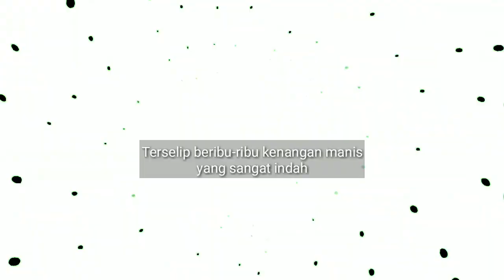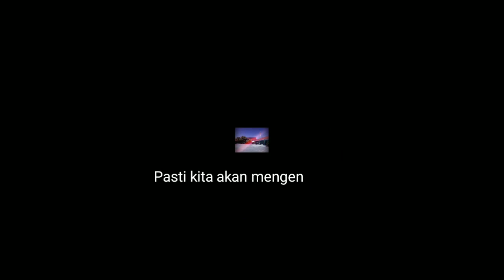SAHABAT ANGKATAN 2020 PART.3 | NezalOne TV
Video kali ini masih lanjutan dari video “Selamat Tinggal Teman-temanku” yang merupakan perpisahan buat angkatan 2020 yang tidak ada acara siremonial perpisahan. Dengan video-video ini ungkapan perpisahan dari siswa/i angkatan 2020 menjadi salah satu media wakil perpisahan mereka buat civitas akademika SMPN 1 Jalaksana.

Video ini menceritakan sebuah perpisahan beberapa personil dari “PASKIBRAKA”. Pastinya kalian sudah tau apa itu paskibraka. Paskibraka merupakan pasukan pengimbar bendera pusaka, yang diberi tugas untuk megibarkan duplikasi bendara pusaka merah putih.

Momen perpisahan merupakan momen yang setiap orang tidak menghendaki tapi perjalanan hidup harus menentukan itu, yaitu dalam mencapai cita-cita dan harapan. Maka persahabatan akan berpisah sementara waktu. Terungkaplah sebuah kata dan kalimat dalam perpisahan itu.

Waktu begitu cepat berlalu dan akhirnya semua bakal pergi
Terselip beribu-ribu kenangan manis yang sangat indah
dan tidak dapat diulang kebali

Ketawa, bercanda, dihukum sama-sama

Dulu kita bilang
“Bosen Ketemu lo lo aja”
Setelah lulus muncul kalimat
“Kita kumpul terus ya”

Dulu mudah diajak main sama-sama
Satu persatu susah dihubungi

Lambat laun kita akan sadar
Teman yang aneh
“Pasti kita kangenin”
Teman yang sering kita kerjain
“Pasti kita rinduin”

Pasti kau kangen masa-masa itu
Pasti kita akan mengenangnya
Setidaknya kita pernah bersama
Yang pada akhirnya kita akan berpisah

Bukan karena saling benci
Tapi untuk mengejar cita-cita dan impian.

Terima kasih sudah jadi teman baikku,
sahabat karibku, bagian jalan hidupku.
Jadikan kenaggan termanis
dan terindah didalam hidupmu

Semoga tayangan ini bisa menghibur dan bermanfaat buat kita semua.

Buruan kapan lagi???
agar mendapatkan informasi terbaru seputar pendidikan.

3. Counten video terkait :

sahabat sejati lirik
sahabat sejatiku
sahabat sejati adalah
sahabat sejatiku lirik
sahabat sejati quotes
sahabat sejati artinya
sahabat sejati selalu ada di hati
sahabat sejati brothers
sahabat sejati cover
sahabat sejati dalam islam
sahabat sejati dunia akhirat
di sahabat sejati
lagu di sahabat sejati
sahabat sejati filosofi kopi chord
sahabat sejati filosofi kopi
sahabat sejati foto
sahabat sejati gambar
sahabat sejati itu
sahabat sejati itu adalah
sahabat sejati itu apa
sahabat sejati ku
sahabat sejati puisi
sahabat sejati picture
sahabat sejati story wa
tipe x sahabat sejati
tipe x sahabat sejati mp3
sahabat sejati youtube
angkatan 2020 smp
angkatan 2020 lulus
angkatan 2020 puisi
angkatan 2020 perpisahan
caption angkatan 2020
cerita angkatan 2020
angkatan 2020 kata kata
kelulusan angkatan 2020
angkatan 2020 lulus semua
angkatan 2020 lulus 100
kelulusan angkatan 2020 smp
perpisahan sekolah paling sedih
perpisahan sekolah adalah
perpisahan sekolah smp
perpisahan sekolah angkatan corona
perpisahan anak sekolah
perpisahan di sekolah
perpisahan sekolah kelas 9